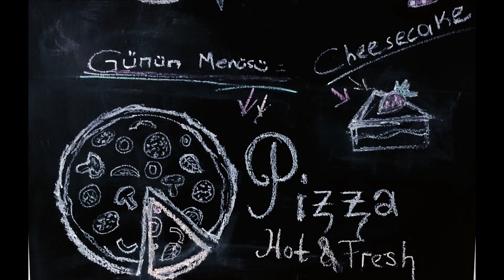FİT TARİFLER | YAĞ YAKAN KAHVE | DİYET PİZZA TARİFİ | FİT TATLI TARİFLERİ 🍕🍰☕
Herkese Merhabalar!
Bu videomda fit tarifler serisine başladım. Fit tatlı tarifleri , fit kahvaltılık tarifler , fit tuzlu
 tarifler , fit yemek tarifleri ve bir çok pratik ve sağlıklı atıştırmalık tariflerle sizlerle olacağım.
Bu serimizin ilk videosunda Fit pizza nasıl yapılır ? Fit tatlı tarifi ? ve cheesecake tadında Yulaf lapası nasıl yapılır ? tarifi yle başladık.
Bu tariflere ek olarak süper yağ yakan kür tariflerinden yağ yakan kahve tarifi de verdim.

BANA ULAŞIN